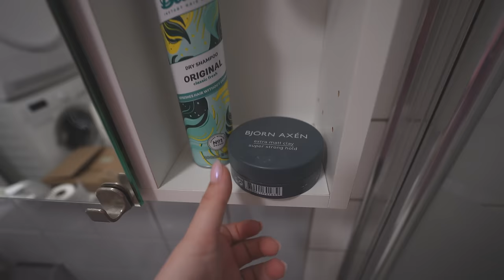PLANERA INREDNING MED MIG VLOGG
Bli medlem i kanalen för att få åtkomst till flera förmåner:
INSTAGRAM➜ towabrobeck
TIKTOK➜ towabrobeck